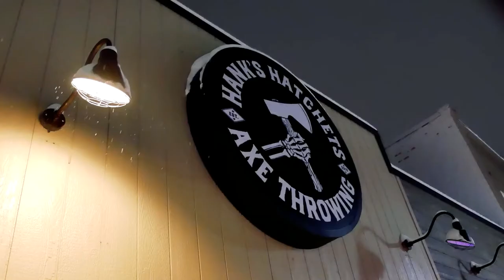Montana Axe Throwing - Hank's Hatchets Whitefish & Kalispell MT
Have you ever been axe-throwing? Neither had I until we went to Hanks Hatchets here in Montana. What a fun challenge and night out with friends. Pro tip: don't take friends from Alaska on your first time. They will crush you ;p What other local events/businesses would you like to see more of?

Red Note
Dallas $tyles
NGZKCS01WLUMK2QE

Uptown
Nu Alkemi$t
NZPYJEKQSHDMSABA

Coffee Bay Hike to Hole in the Wall - South Africa